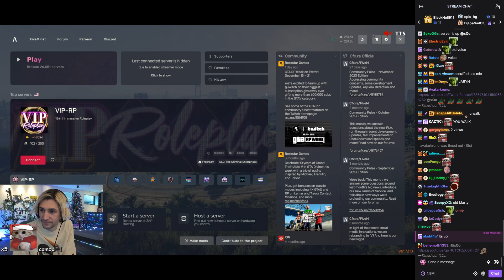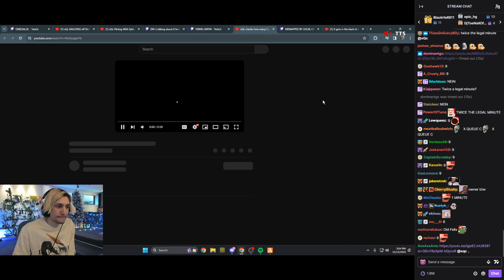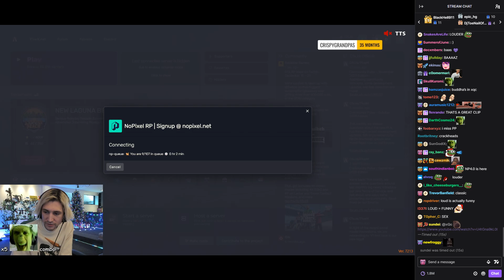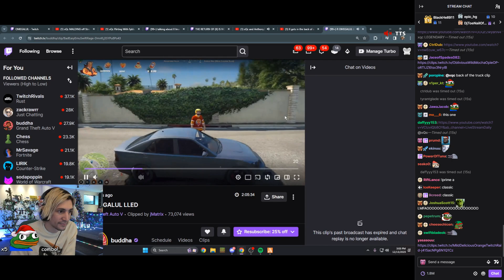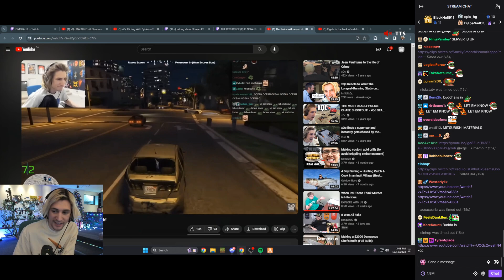xQc Dies Laughing at some NoPixel clips